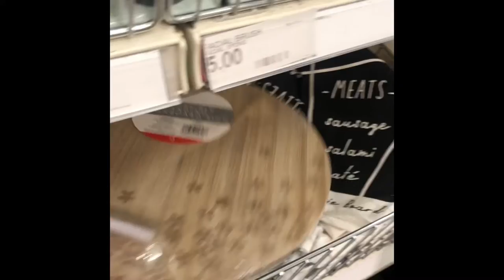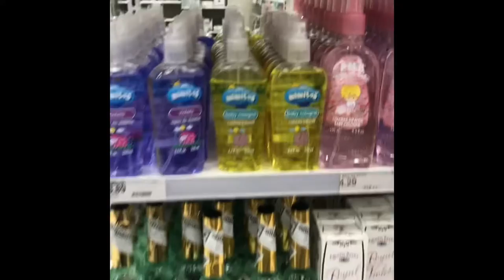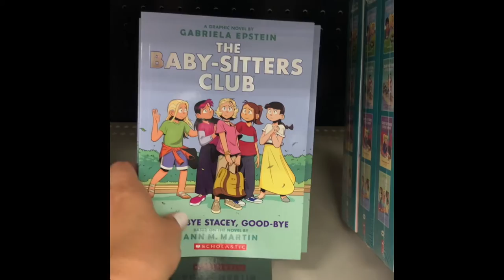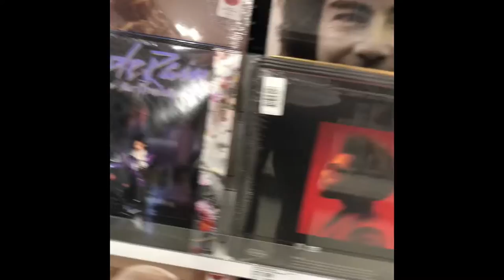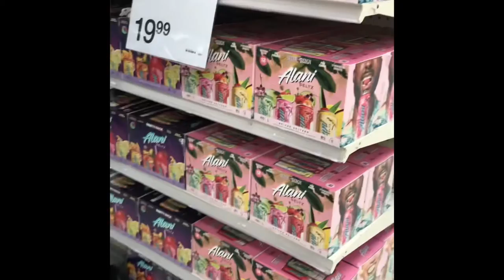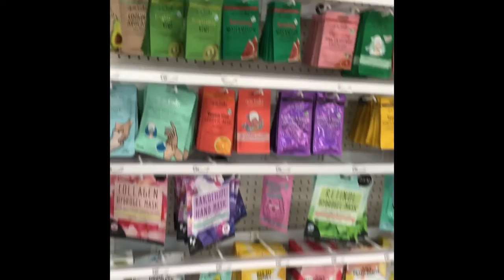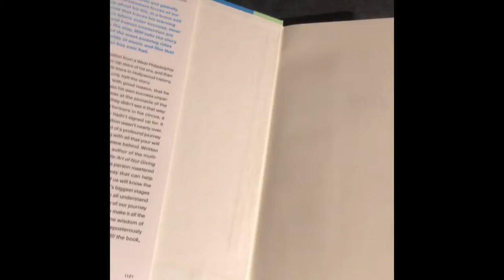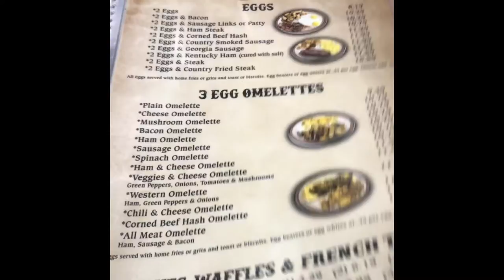Come with me to TARGET, CHUCK WAGON and FIVE BELOW 🤩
TARGET, CHUCK WAGON and FIVE BELOW Hey guys! I hope everyone is doing GREAT! Hope you enjoy my VLOG!